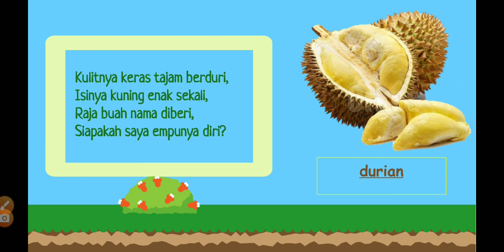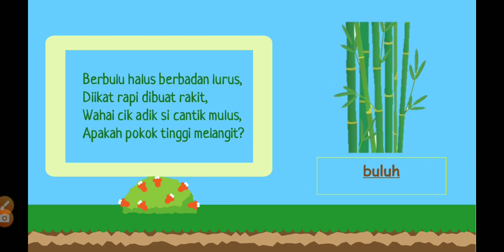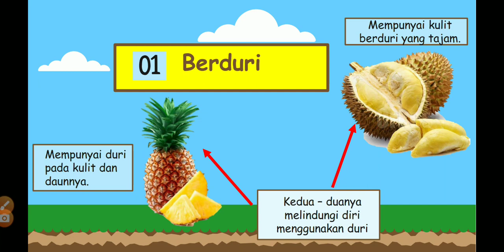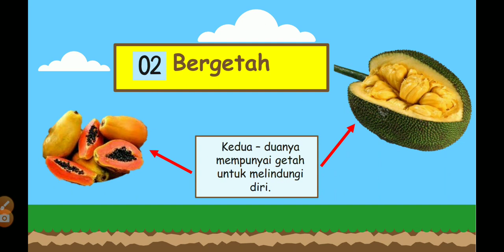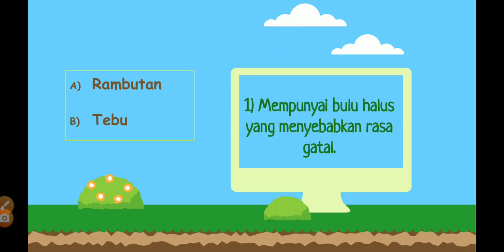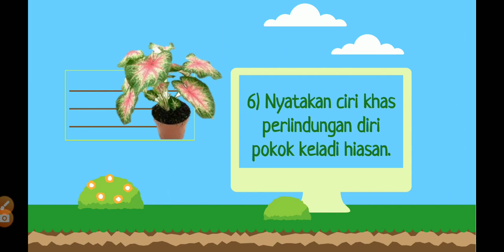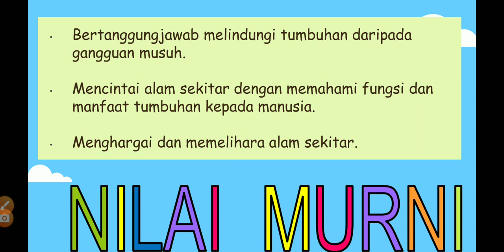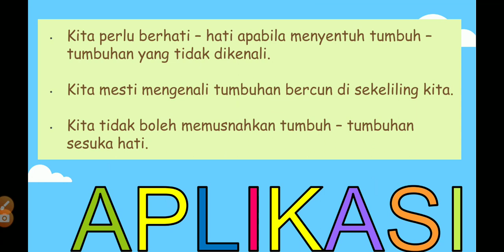Tingkatan 2 Unit 3 : Tumbuhan - Pendidikan Sains , Sosial & Alam Sekitar Pendidikan Khas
Unit 3 : Tumbuhan - Pendidikan Sains , Sosial & Alam Sekitar Pendidikan Khas Tingkatan 2

Pengajaran dan Pembelajaran di Rumah (PdPr) Jun 2021 | PPKI SMK Nyalas | Cikgu Siti Aisyah Binti Buhari